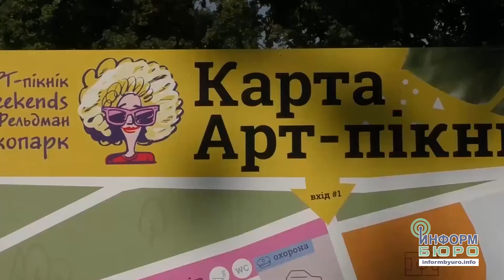"ИнформБюро" дайджест выпуск 15 09 2017